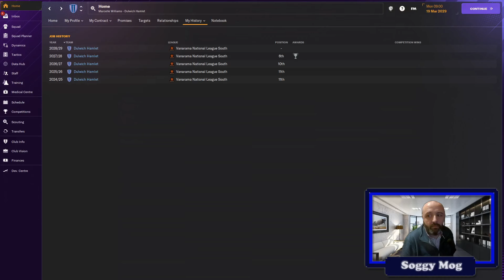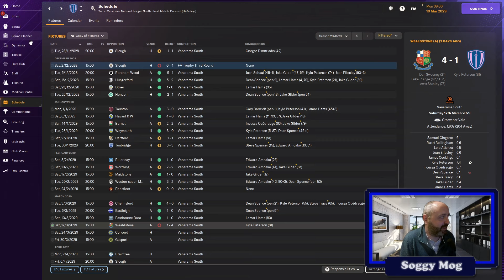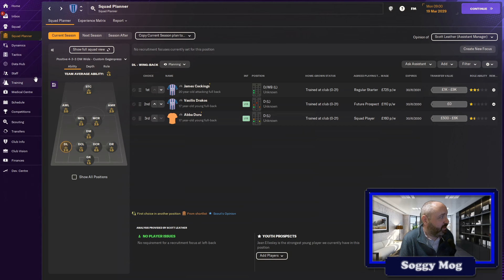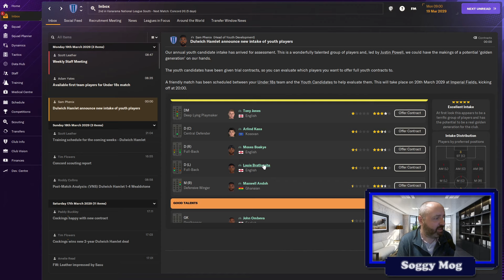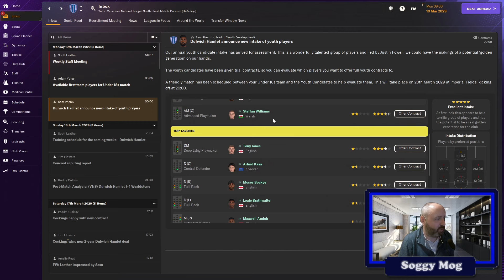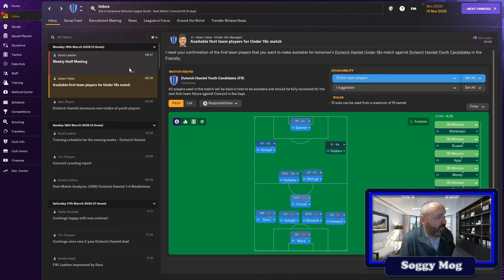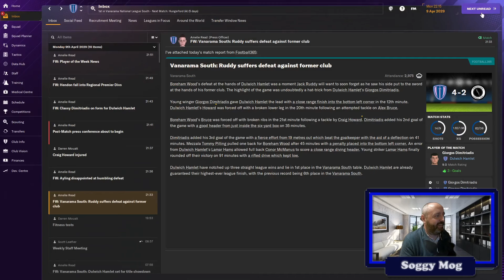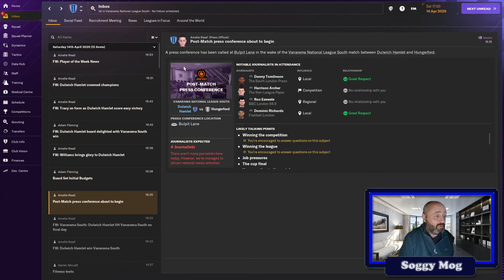Youth intake review, 2 matches and sealing a promotion? | Ep 15 | Youth intake challenge | FM 24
In what is often described as the HARDEST challenge in Football Manager, we will be managing an unknown club promoted into the bottom tier of English football and trying to win the premier league only using players from the annual youth intake.

Rules:
* Starting club must not be in the game at the start of the save. (Holiday for  * 12 months until the promoted teams appear).
* Once your club is chosen, then that is the only club you will manage.
* You may not sign any players - No loans, No Free transfers, No trialists.
* You may only sign players who come through the annual youth intake.

Successful Completion:
Winning the top domestic league with your chosen club.
Bonus pints for European honours (Champions League, Europa League)

Failure:
Being Sacked.
This is a one club save. Once you are sacked you must start again from the beginning.